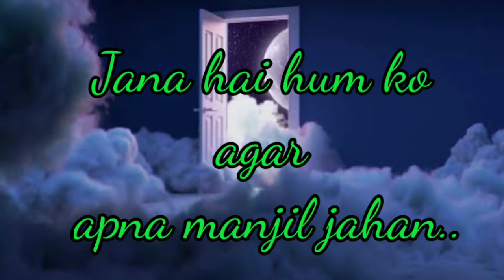Jana hai hum ko agar apna manjil jaha Christian song 2022 || jana hai hum ko agar new hindi video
or  old tha.

song:-
jana hai hum ko agar apna manjil hai jaha.